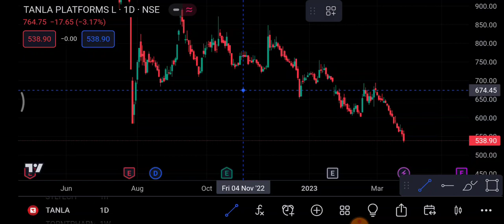Tanla Share 27 March | Tanla Share price today News | Tanla Share latest news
1-) Tanla Share
2-) Tanla share news today
3-) Tanla share latest news
4-) Tanla share price
5-) Tanla share analysis
6-) Tanla share price today